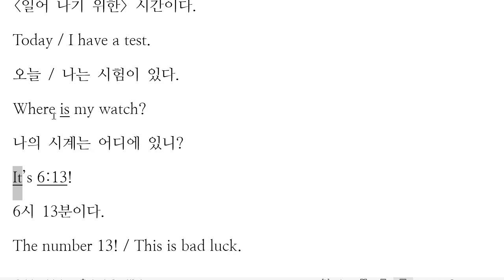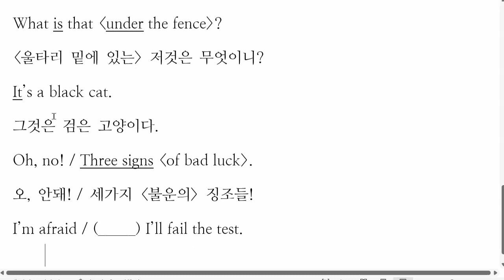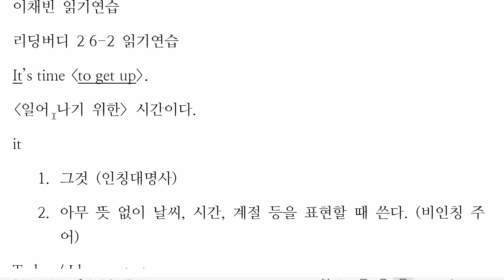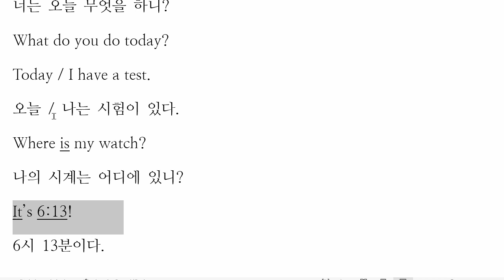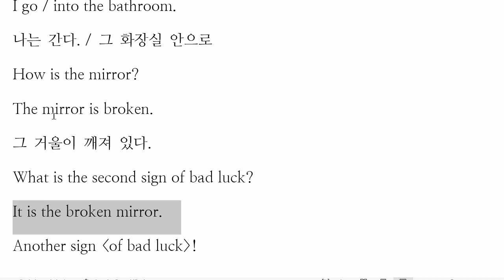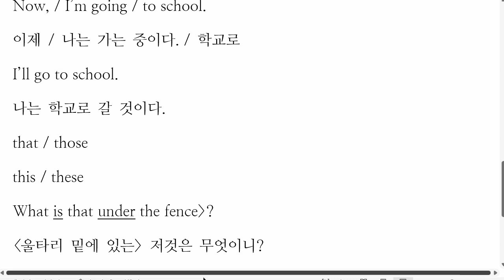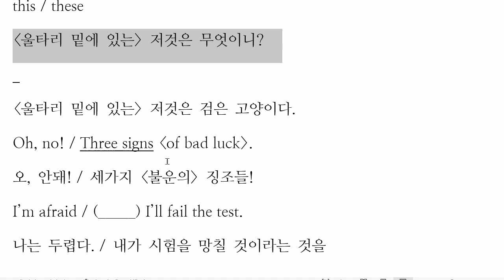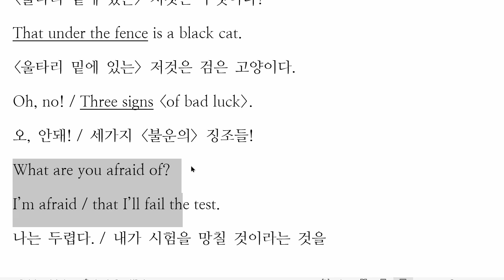이채빈 2022 11 23 읽기연습 성취도 90